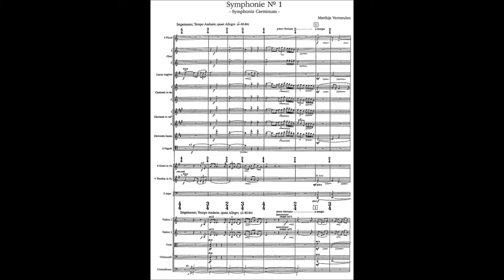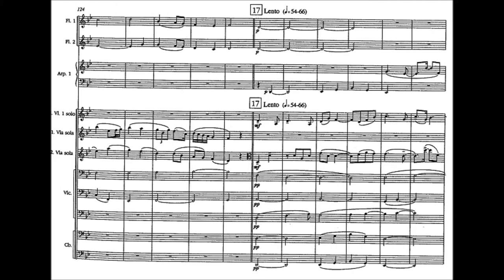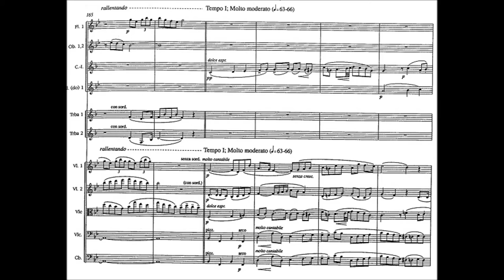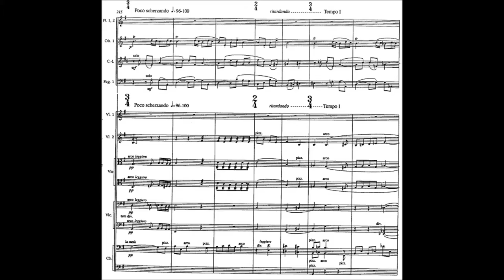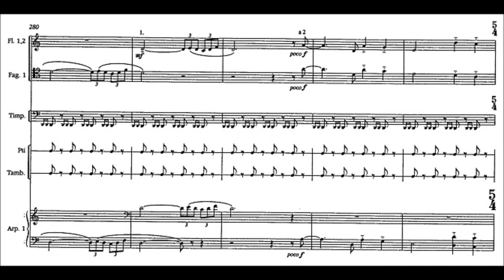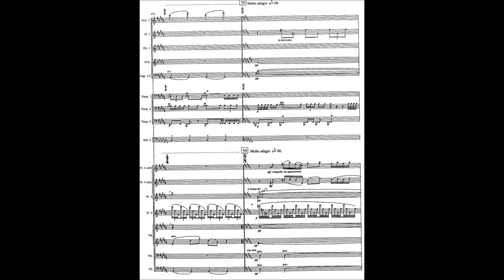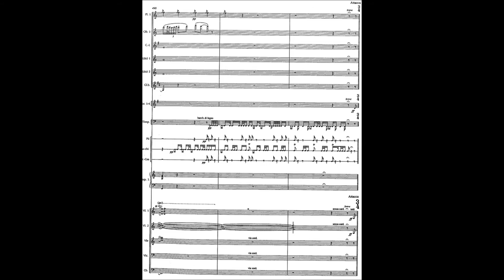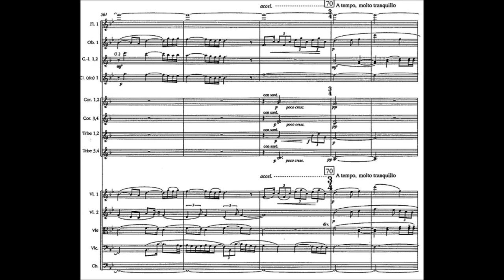Matthijs Vermeulen - Symphony No. 1 "Symphonia Carminum" (1912-1914)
Matthijs Vermeulen

Symphony No. 1 "Symphonia Carminum (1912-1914)

Rotterdam Philharmonic conducted by Roelof van Driesten

Matthijs Vermeulen was 24 years old when he began to write his first symphony. In the summer of 1912 he went to Eijsden in South Limburg, where he rented a room in a farm, in order to be able to compose in seclusion. It is known that while he was there he put the opening theme on paper and several fragments of other movements. Back in Amsterdam, involved in his work as a reviewer, he made less progress than he had hoped. The next summer he returned to Limburg. This time he stayed in Geulle and in Gulpen where, according to preserved letters, inspiration streamed profusely to him. He completed the work in 1914.

The symphony is made up of six continuous movements, within which segments often quickly change mood. It contains an overflow of melodies of an optimistic and sunny character.
The work can certainly still be called tonal, but Vermeulen has left traditional harmony far behind him: normal cadences are rarely found in this opus. The harmonies which result from the interweaving of two to six independent melodies, as well as the free handling of the part-writing, repeatedly deliver complex chords which in general are mild and sonorous due to the way they are spread over the sound spectrum of the orchestra.

Years later, looking back in retrospect at his work, he gave this characterisation: "The first is still on the border between the nineteenth and twentieth centuries, before the big shadow fell, and because it mainly expresses the enchanted expectations of the dawn of youth, I named it Symphonia Carminum, symphony of songs, carmen meaning both song and incantation."